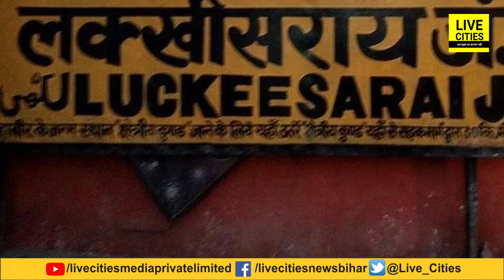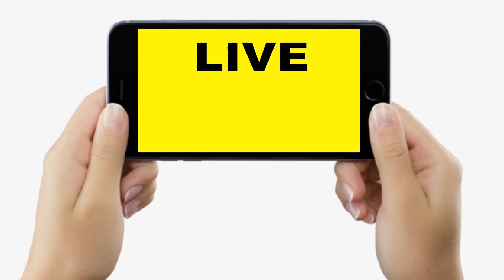Bihar में कम होनेवाली है बालू की कीमत, 14 जिलों में Auction शुरू, इनपर लगेगा लगाम